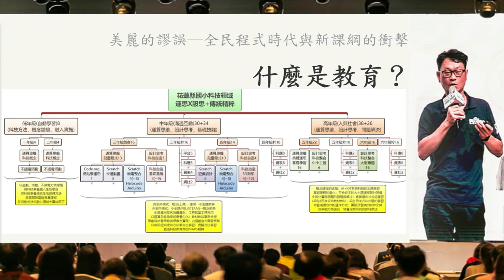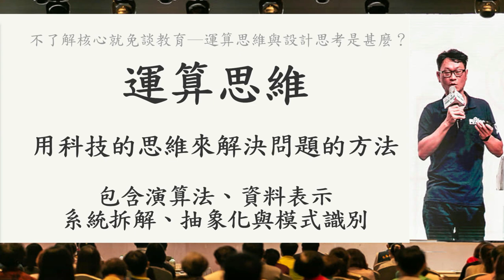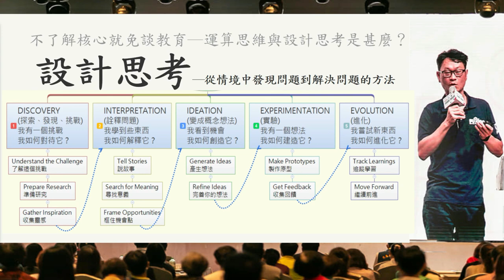110COSCUP演講─教育軌─國中小科技教育的現況與未來-04科技教育的核